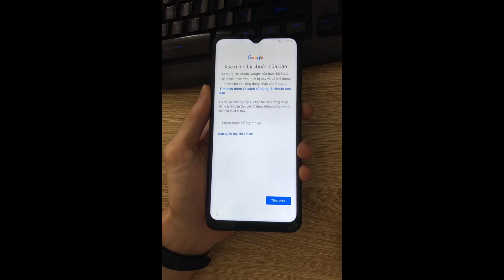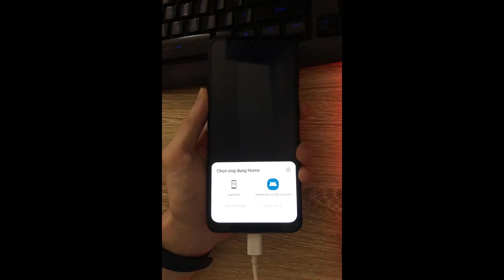Mở tài khoản Google Samsung A04s (SM-A047F) Android 13 by UnlockTool